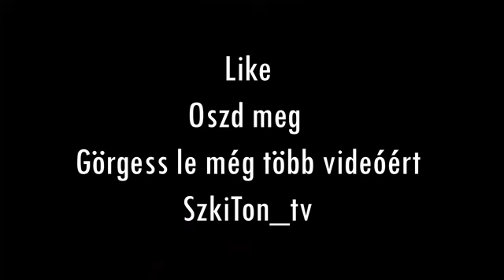Üzleti érzék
@Szkiton TV